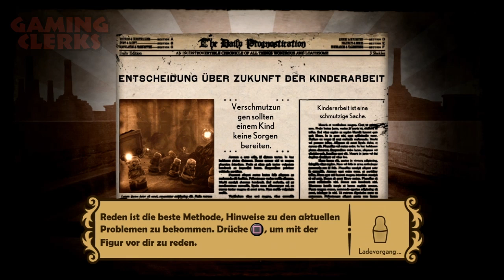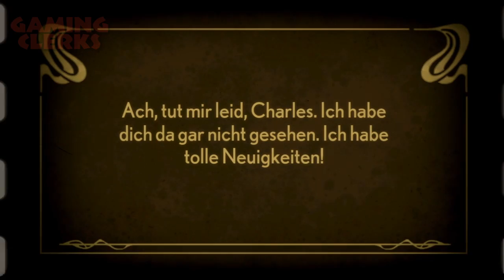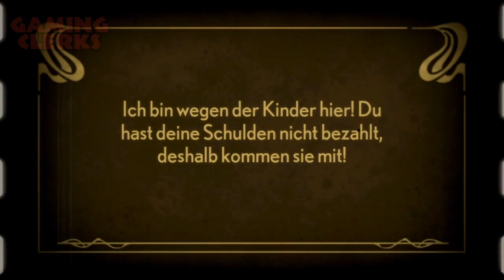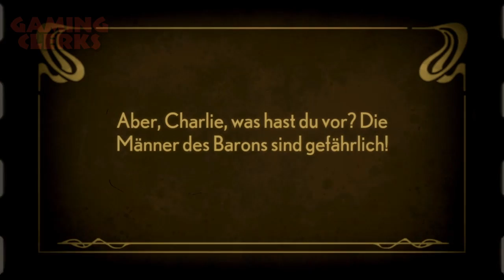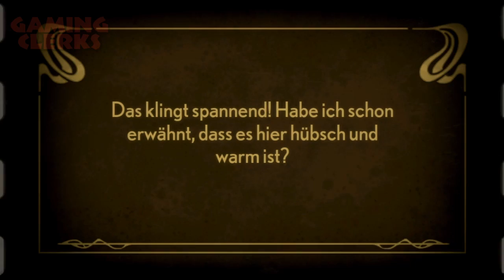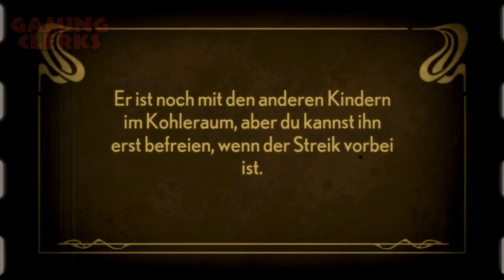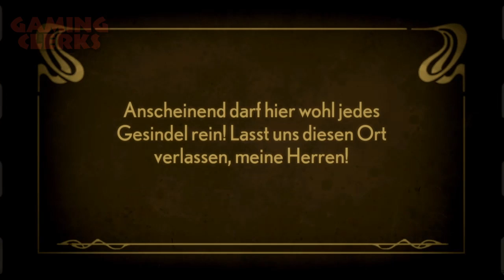Stacking - #1 Wir stecken was zusammen! (Ausgepackt 1/2)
Ein toller Rätsel-Spaß von THQ im Ausgepackt!